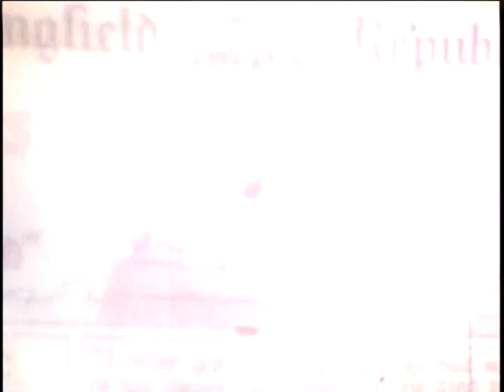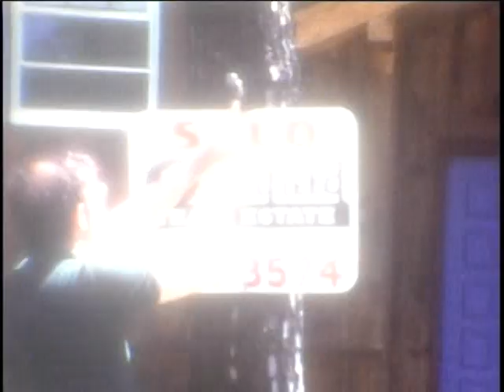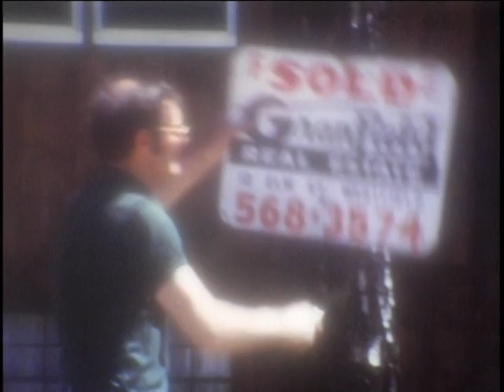Sousa, Aivalis, Anastovities family birthdays and more from the 70's